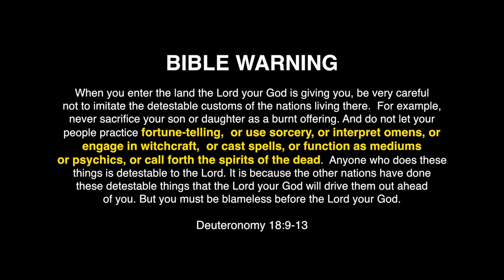Should a Christian celebrate Halloween? | Ex-Satanist shares about Halloween | Urdu / Hindi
Urdu / Hindi | Should a Christian celebrate Halloween? | Ex-Satanist shares about Halloween
Former Satanist/Devil Worshipper and now a well known Pastor John Ramirez shares about his life and warns Christians not to participate in the demonic  event "Halloween". Translated into Urdu by Anita & Ayub Paul (Cornerstone Asian Church Canada).

This testimony of John Ramirez is the courtesy of CBN News.